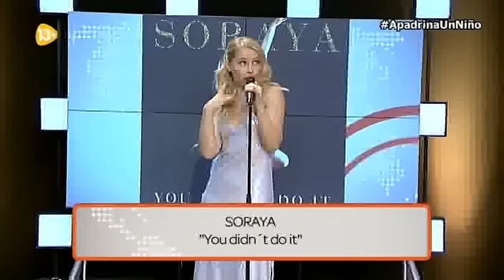Soraya - Estreno "You Didn't Do It" , Gala Ayuda En Acción 13 TV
Solo con fines promocionales, no se pretende infringir el copyright. El contenido de este vídeo pertenece a 13 TV.
Sigue a Soraya en RR.SS